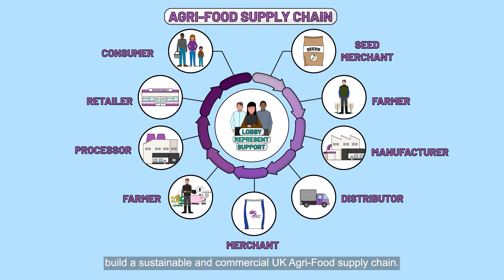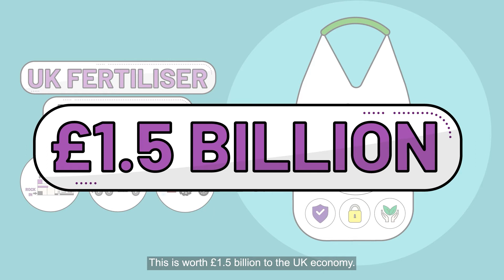How the Fertiliser sector works in UK agriculture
The Agricultural Industries Confederation (AIC) has produced an animation giving an overview of the Fertiliser sector in the UK.